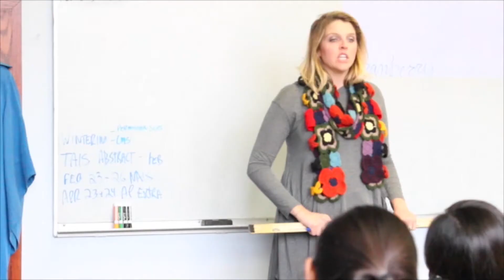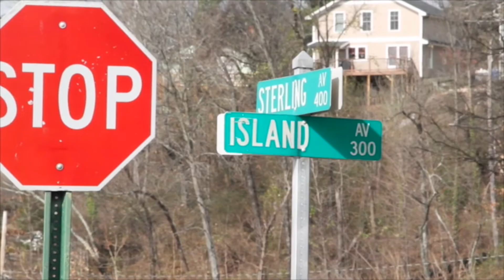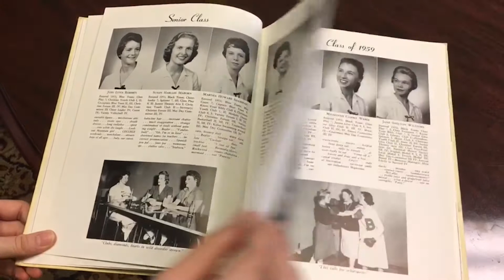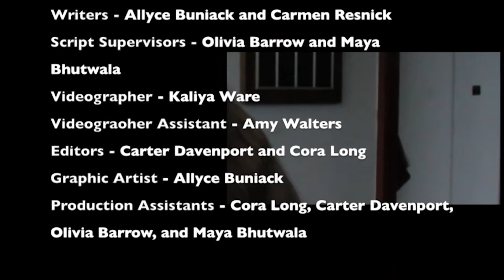Remember When | GPS 3-Day Film Camp 2016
This film was produced as part of Girls Preparatory School's 3-Day Film Camp. Held each February, this program brings together high school students to write, produce, shoot, and edit a film in just three school days.